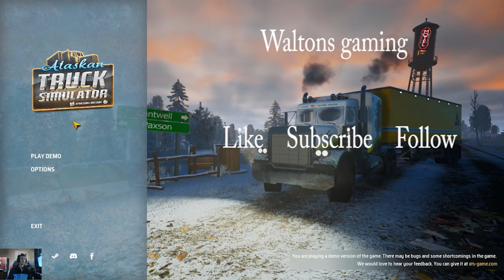Alaskan truck sim demo gameplay.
This is a demo for Alaskan truck sim. First impression video.